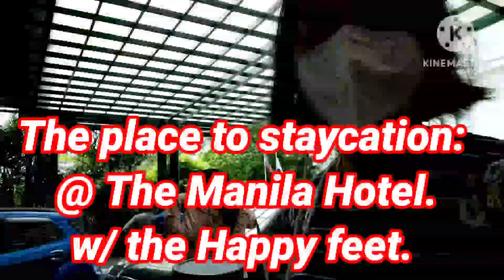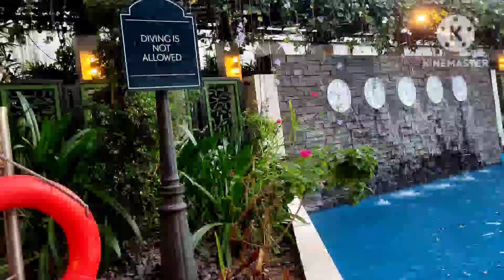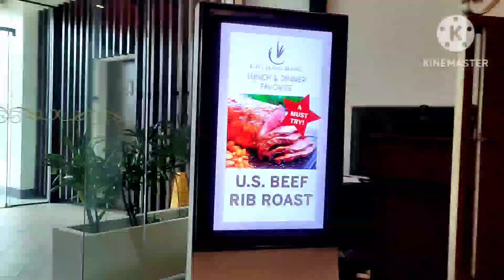The Happy feet staycation@The Manila Hotel-2/4-5/23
The Happy feet staycation @The Manila Hotel was long planned get together. It was a happy and a great experience for us. Indeed it was really an unwiding and happy moments for the seniors like us. Although Ms Elsa is not yet a senior She was the one who facilitated our parlor games . Thank ms Elsa for the prizes ang Ms Antipas. Its one of a kind! This experience will be counted as one of our precious moments which will be treasured by each an every one of us. Thank you too Mam Regie and Razelle Domincel for the warm welcome and the easy booking. God bless. Thanks.